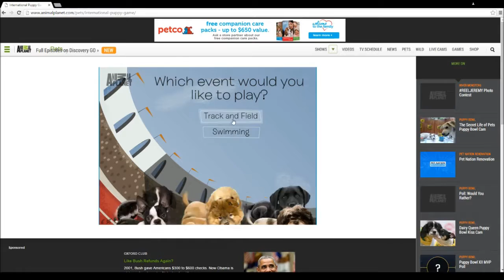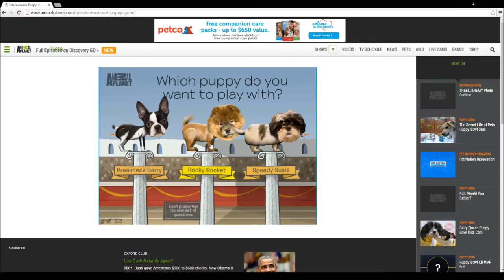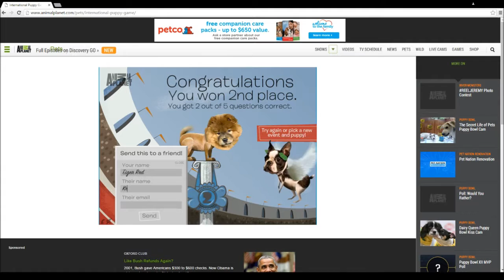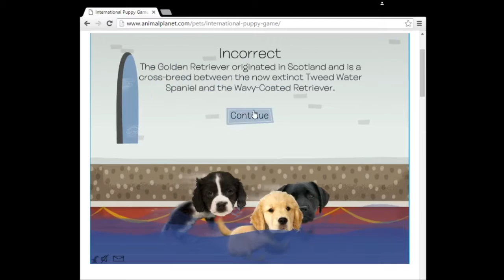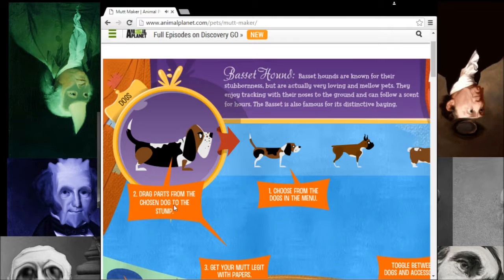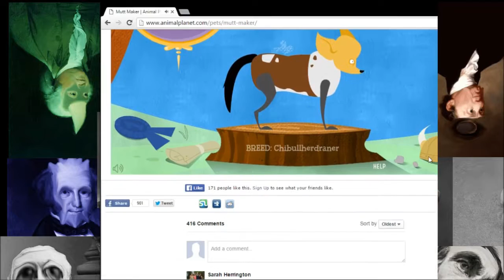1 Moron Plays Animal Planet Browser Games